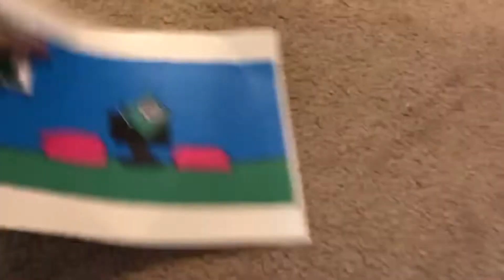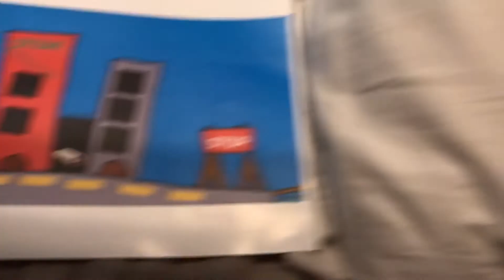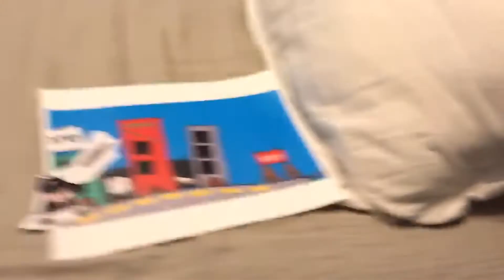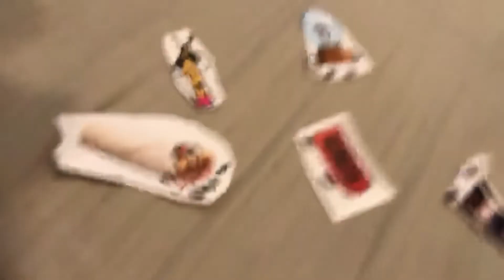The object show with no name - episode four - With great heights comes great challenges